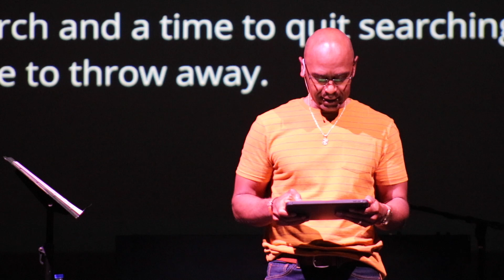Season Shift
This week Kevin discusses the shift in the spiritual season and how we should handle it.